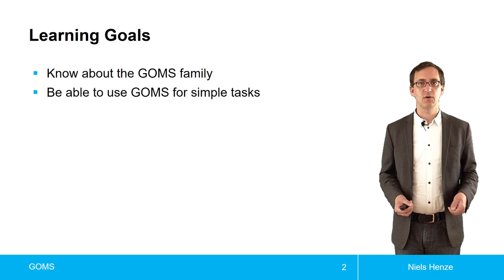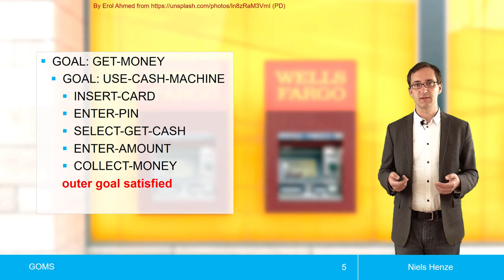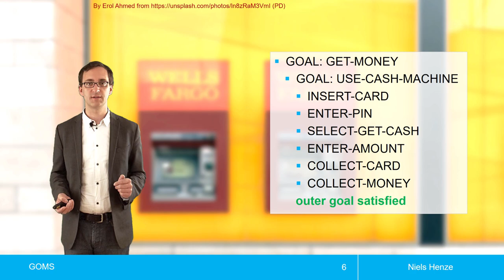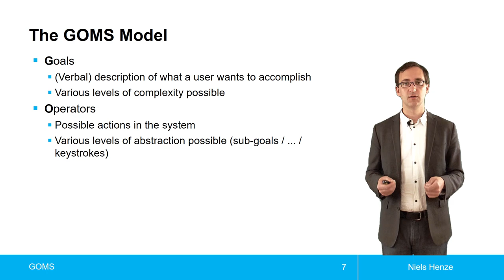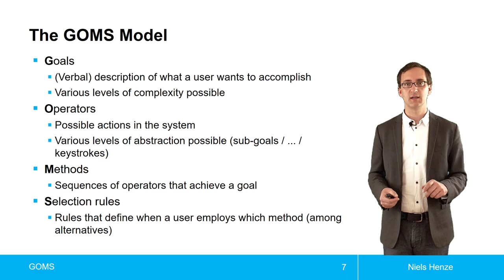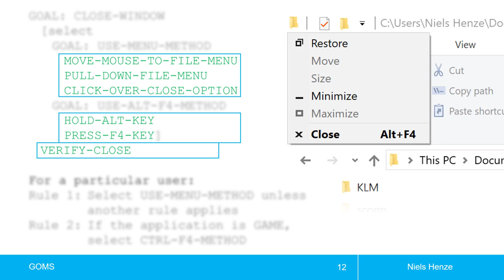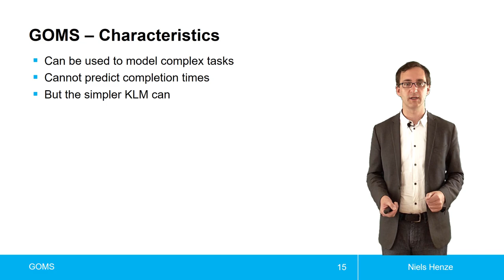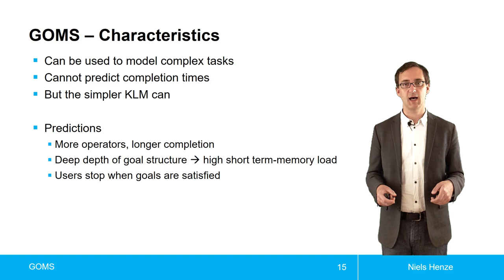Das GOMS Modell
Goals, Operators, Methods, Selection rules oder abgekürzt GOMS für die Modellierung der Interaktion mit komplexerer Dialoge im Themenblock Modelle der Mensch-Computer-Interaktion aus der Vorlesung zur Einführung in die Mensch-Computer-Interaktion.